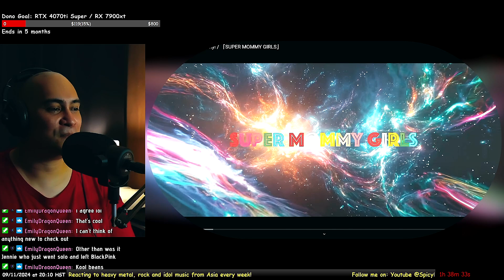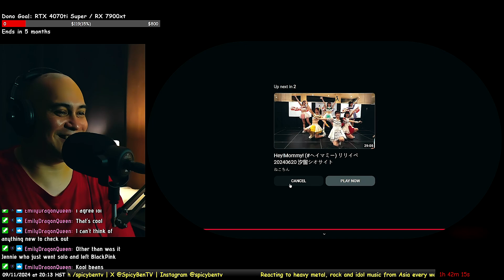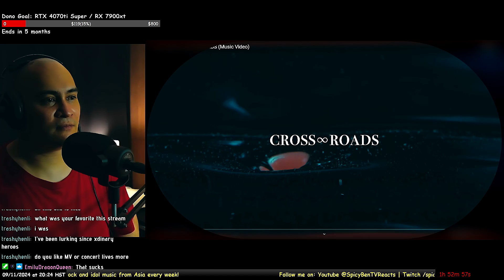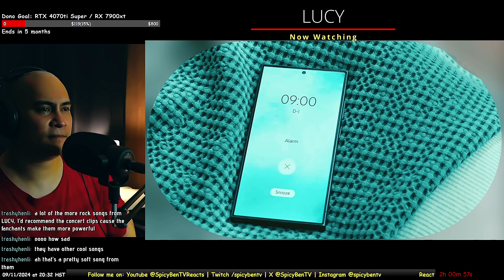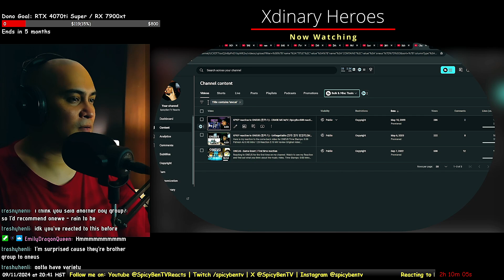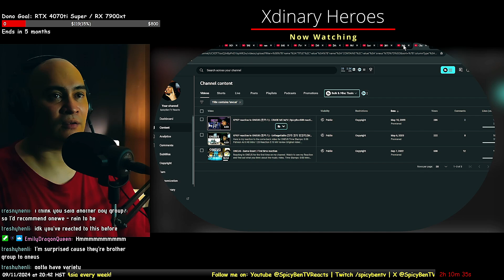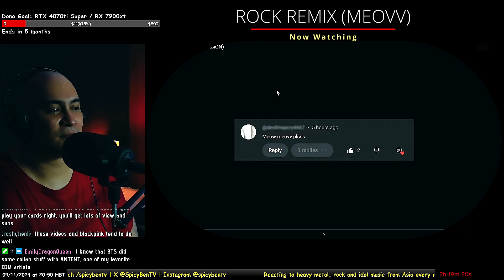Community stream night! Chat's reaction picks (Twitch Highlights)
This is just a small part of last nights stream. The first half of this got blocked due to several music videos being from Hybe labels so I had to delete part 1! However you can go to my 2nd channel and watch the entire stream vod here:

Timestamps:
0:00 Hey!Mommy! - SUPER MOMMY GIRLS MV
4:33 PARADOXX - SINGULARITY MV
9:10 East Of Eden - CROSS ROADS MV
14:08 LUCY - Villain MV
18:36 Xdinary Heroes - Save Me
28:55 MEOVV - MEOW (ROCK REMIX)
31:51 DOLL$BOXX - Monopoly MV
36:40 NEMOPHILA - G.O.D. MV

🎶 Outro music: Free Music for Videos 👉 Music by Gabe Oh - Ready Set Go

Free - Page Follow
$1 - Backstage Access
$3 - All Access
$5 - Assistant Producer
$10 - Producer
$20 - Executive Producer

Thank you to my supporters:
Konohas Krimson Fox - $20 Executive Producer
Sounds On The Sound - $20 Executive Producer
KevinMask808 - $10 Producer

Free Tier (follower) shoutouts at the end of every video!

Hello I'm SpicyBenTV. I do reactions, gaming content and vlogging. Most of my reaction content is music videos. I make these videos to entertain people as well as to give critique and analysis from my own personal point of view.